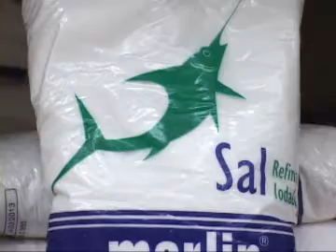02/07/2011 - Retenção de líquido